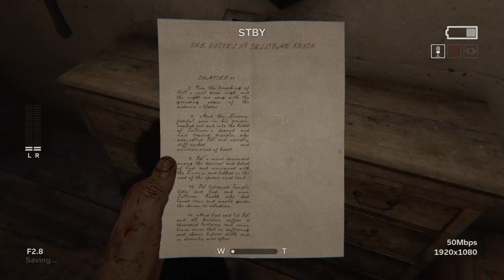finishing outlast 2 - part I